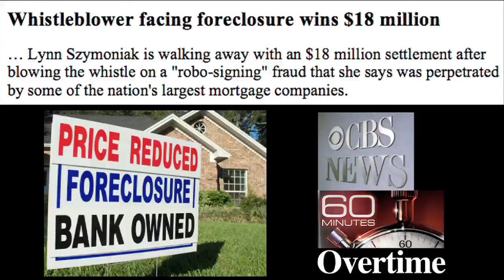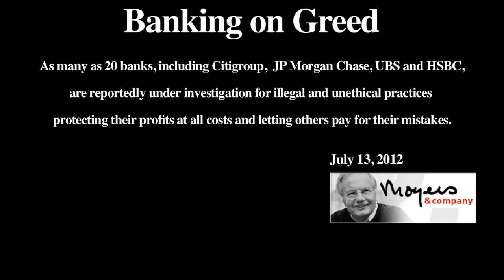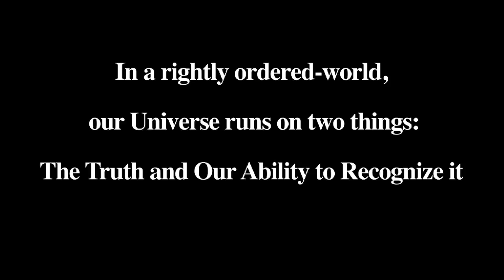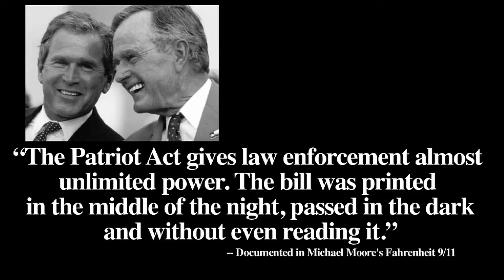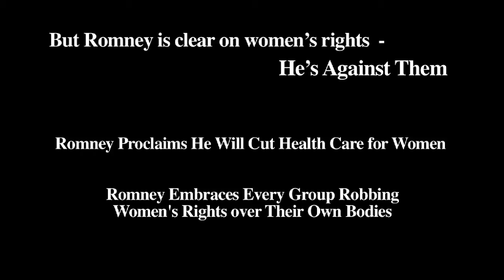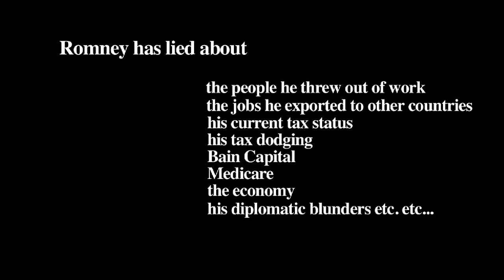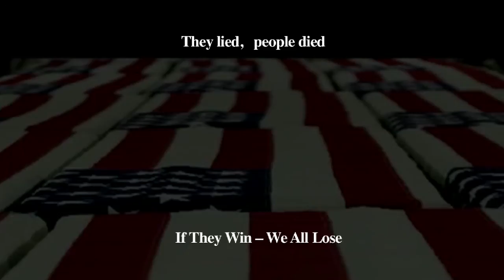2012 Presidential Election - Truth Will Rise Again - DeLuxe Edition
Truth Will Rise Again

A film by Wynne Alexander on the unusually deceptive presidential election of 2012. Not so many new high-points, but a ton of new lows. Featuring Pastor Alice Martin on lead vocals.
WynneAlexander.com
Copyright